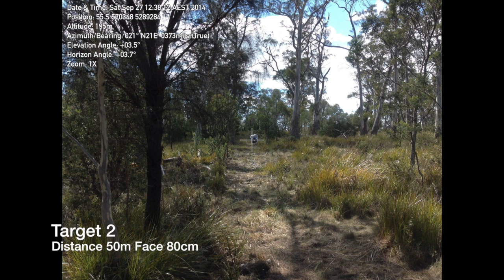Field Course at Orford, Tasmania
This video is about Field Archery. A walk around a course in Orford, Tasmania